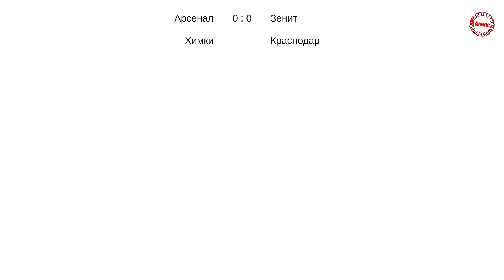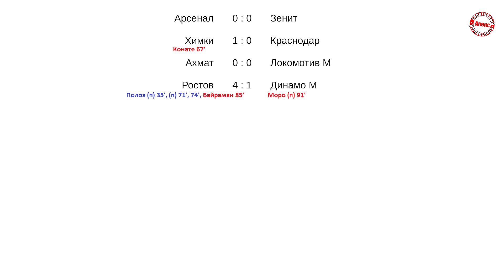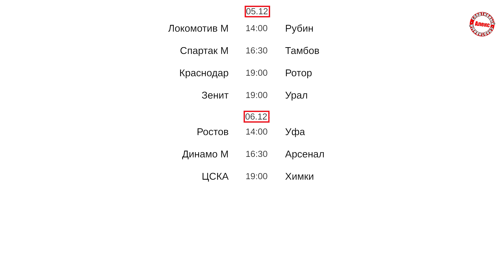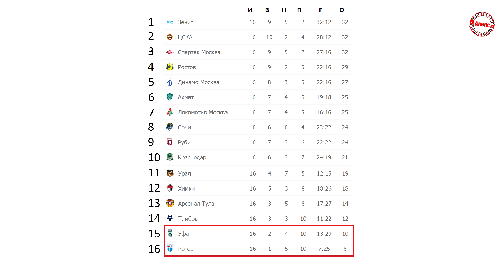Чемпионат России (РПЛ) 16 тур. Таблица, результаты, расписание.